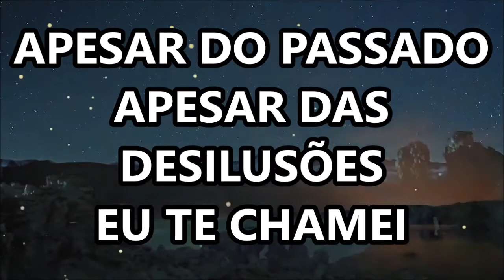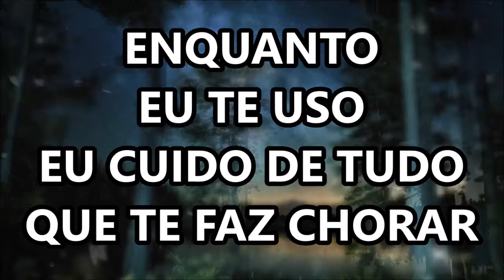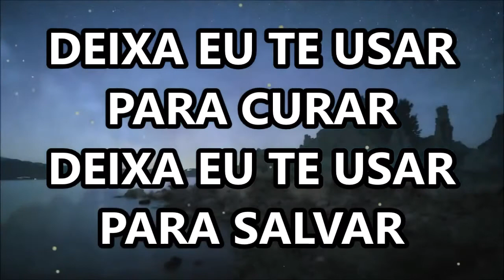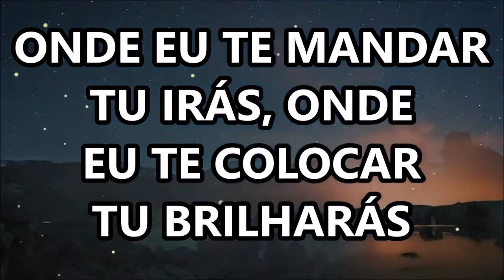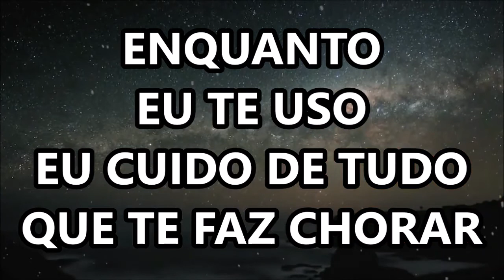Deixa Eu Te Usar - Sarah Farias (LETRA/LEGENDADO)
Músicas com letra pra usar nas células!